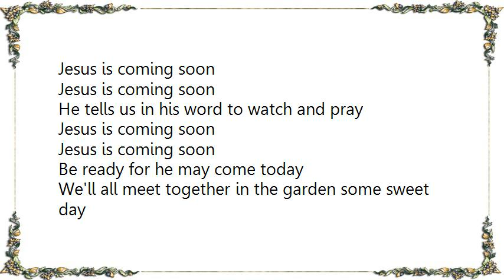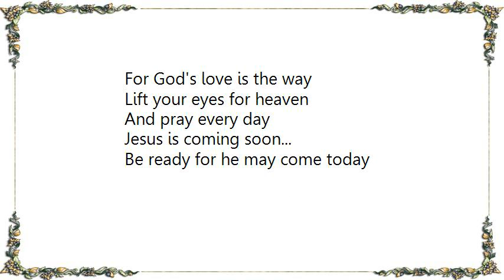Kitty Wells - Jesus Is Coming Soon Lyrics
[Lyrics Kitty Wells - Jesus Is Coming Soon]
He tells us in his word to watch and pray
Be ready for he may come today
We'll all meet together in the garden some sweet day
If we read and spread the gospel news
So let's all be ready so we can enter in
Oh don't be late he may take you today

Don't take his love for granted
As you travel through this world
Be thankful for the likes he's given you
So walk the straight and narrow
For God's love is the way
Lift your eyes for heaven
And pray every day
Jesus is coming soon...